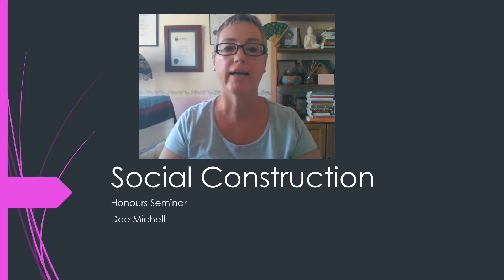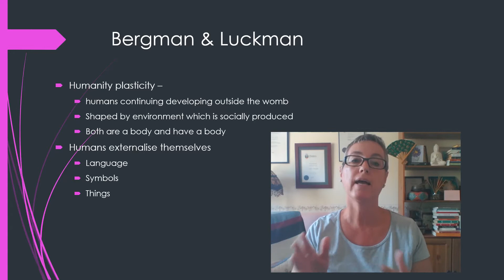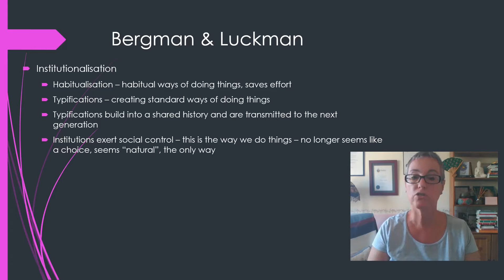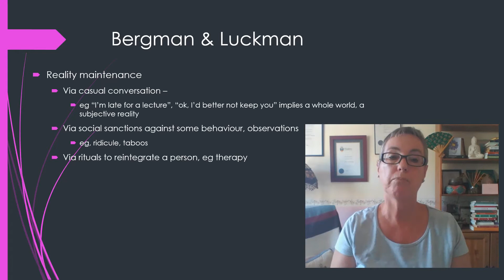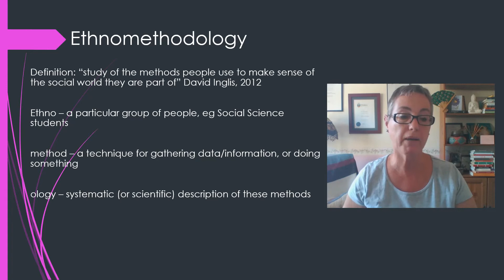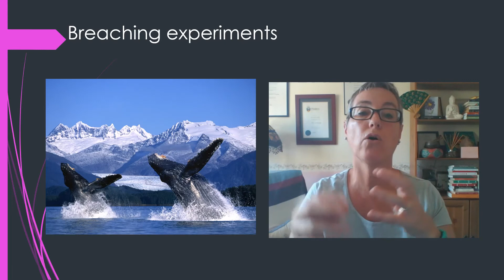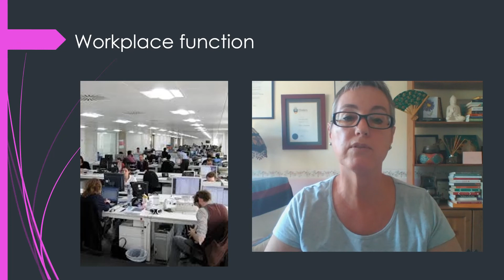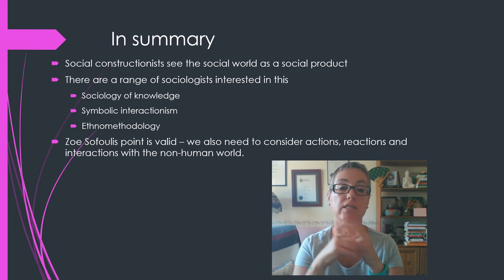Social Construction - Berger & Luckmann and Harold Garfinkel